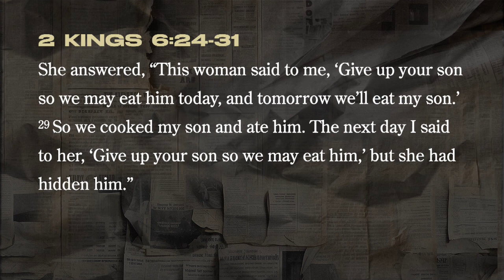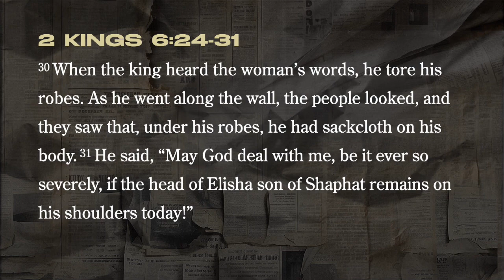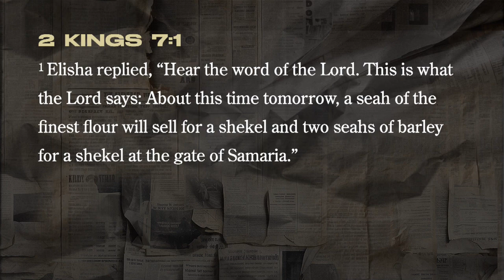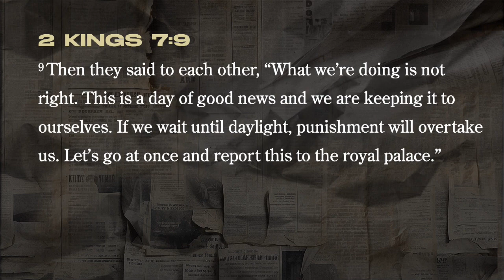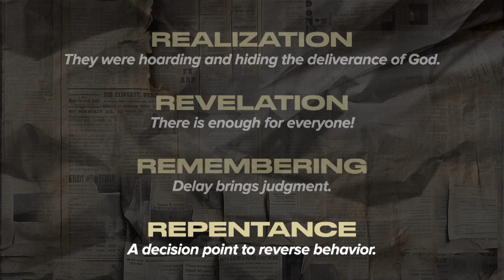April 14, 2024 | Pastor Greg Johns | A Day of Good News (Message Only)